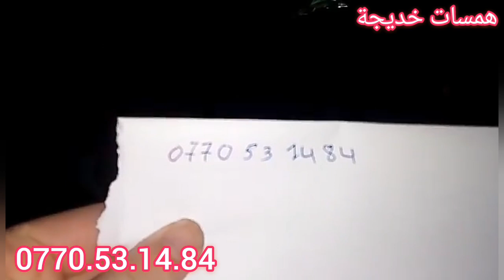.👓👗👖👜🎮مرحبا😘الفيديو20 للبيع والشرا في القناة